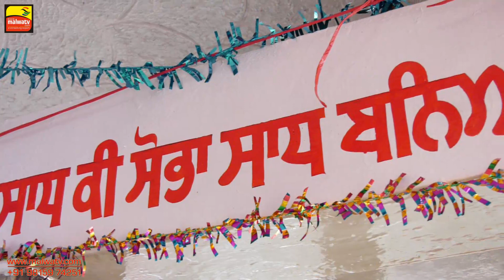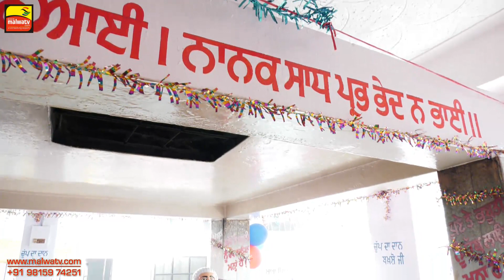NAGRA - ਨਾਗਰਾ (Ludhiana) ਸੰਤ ਬਾਬਾ ਰਾਮ ਜੀ 🔺ਬਰਸੀ ਸਮਾਗਮ 🔺2018 (FULL HD) PART 1